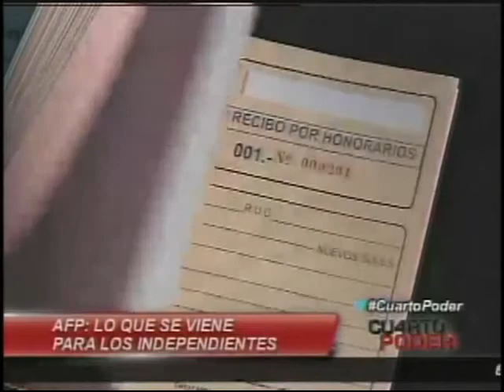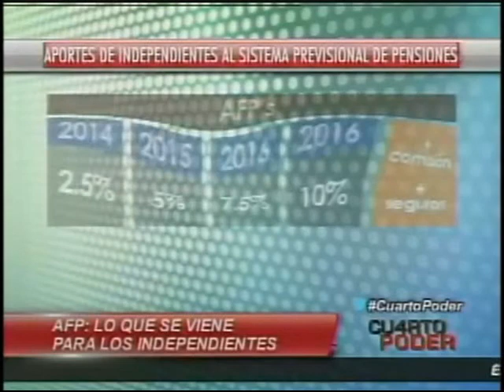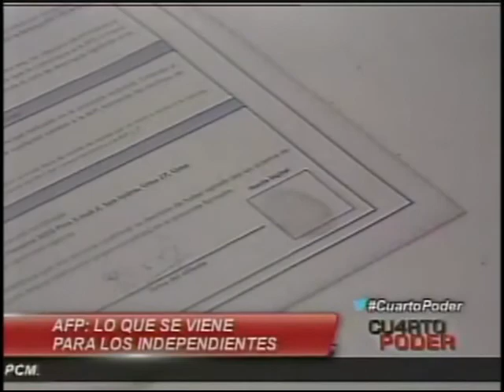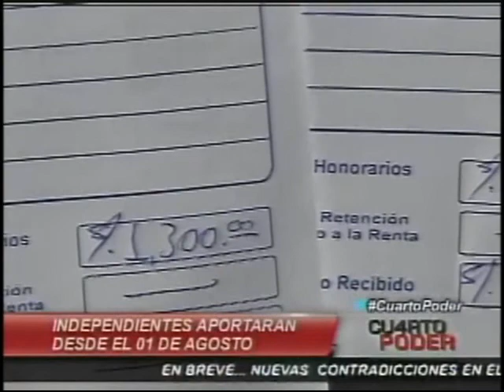Informe sobre aportes a las AFP